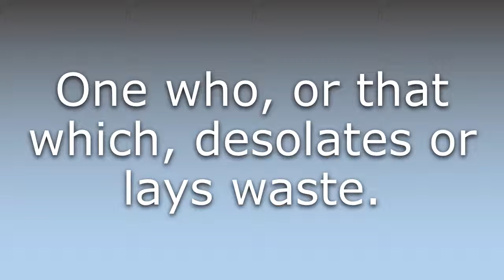What does Desolater mean?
What does Desolater mean in English? Learn the meaning of the word Desolater! How to Pronounce Desolater. Expand your vocabulary, learn words.